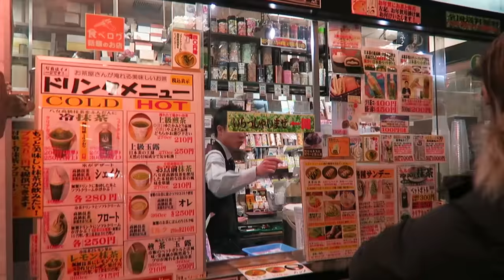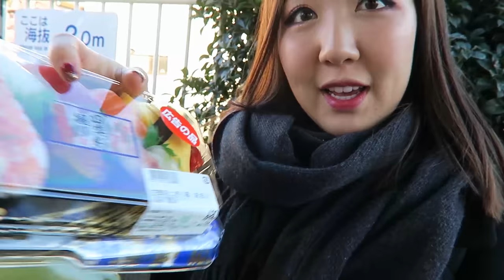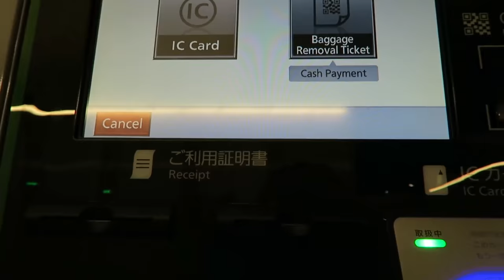REAL LIFE MARIO KART!!! | Tokyo Day 4 VLOG (한글자막)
Our last day in Tokyo!😭 I'm SO excited to share this vlog with you guys because in this vlog, Melanie and I go MARIO KARTING around the streets of Tokyo 🙌🏼! This was hands down one of the best things we did in Tokyo, and we both HIGHLY recommend it. I wish I could have filmed more of the experience, but SAFETY FIRST - I had to keep both hands on the wheel (though I obviously broke that rule towards the end). It's definitely worth your money so go make your reservation NOW.

As always, if you have any questions, leave it in the comments below and I'll try my best to answer~❤

*NOTE* You do need an international driving permit to do MariCAR, which you can get from AAA! You legit drive on the freeway next to real cars, so you need to be good at driving lol